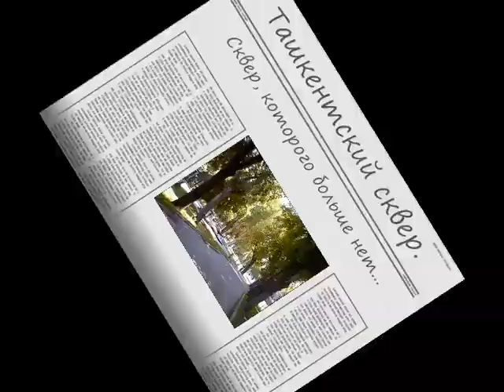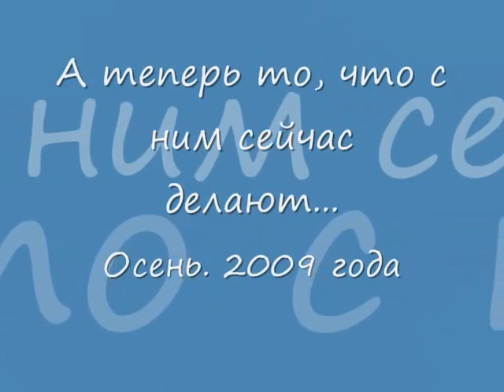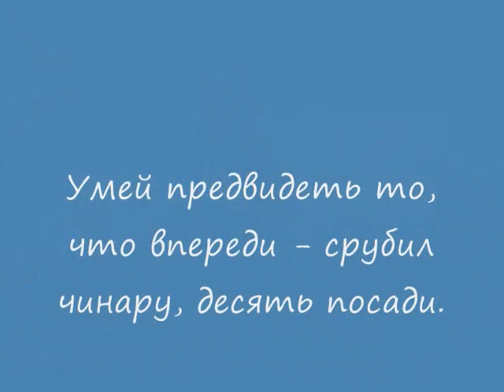Ташкентский Сквер, которого больше нет ✦ Вырубка деревьев в Ташкенте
Вырубка вековых деревьев в Ташкентском Сквере Революции. Вспомним Ташкент. Ностальгия по Ташкенту. Посвящается Землякам, которые родились и жили в Солнечном Ташкенте! ⬇⬇⬇
😂 ВСЕМ ПРИВЕТ! САЛАМ АЛЕЙКУМ!
ВАС ПРИВЕТСТВУЕТ ВАЛЕРИЙ НА КАНАЛЕ: Ностальгия по Ташкенту.
Я ПОСВЯЩАЮ СВОЙ КАНАЛ ЗЕМЛЯКАМ из СОЛНЕЧНОГО ТАШКЕНТА, КТО РОДИЛСЯ И ЖИЛ КОГДА-ТО ТАМ и КОТОРЫХ РАСКИДАЛА ЖИЗНЬ ПО ВСЕМУ БЕЛОМУ СВЕТУ!
ПРИСОЕДИНЯЙТЕСЬ, БУДЕТ ВЕСЕЛО! И ХОРОШЕЕ НАСТРОЕНИЕ НЕ ПОКИНЕТ БОЛЬШЕ ВАС!
😂 Посвящается Землякам, которые родились и жили в Солнечном Ташкенте! 😊
★ КАНАЛ: Ностальгия по Ташкенту СОЗДАН ДЛЯ ТЕХ, КТО: ⬇⬇⬇

- РОДИЛСЯ В СССР и ЖИЛ В СОЛНЕЧНОМ ТАШКЕНТЕ!
- ПРОВЁЛ СВОЁ ДЕТСТВО В ГОРНЫХ ПИОНЕРСКИХ ЛАГЕРЯХ!
- ПЛАВАЛ НА АВТОМОБИЛЬНЫХ КАМЕРАХ ПО РЕКАМ И ОЗЁРАМ!
- ИГРАЛИ В КОМПАНИИ НА ГИТАРЕ ВО ДВОРЕ ИЛИ НА КРЫШЕ ДОМА!
- СОБИРАЛИСЬ С ДРУЗЬЯМИ И ДЕВЧЁНКАМИ НА «КОНТОРУ» ДО УТРА!
- ХОДИЛИ В ГОРЫ С ПАЛАТКАМИ, ВИНОМ И ДЕВЧЁНКАМИ НА 1 и 9 МАЯ!
- ЕЛИ ПЛОВ, САМСУ, ЛАГМАН, КУКСИ и т.д. НА ТОПЧАНЕ ПОД ТЕНИСТОЙ ЧИНАРОЙ!
- ИСКРЕННЕ ДРУЖИЛИ И ТУСИЛИ, НЕ ОБРАЩАЯ ВНИМАНИЯ НА НАЦИОНАЛЬНОСТЬ!
- НЕ КОСИЛИ ОТ АРМИИ, УЧИЛИСЬ, ВЛЮБЛЯЛИСЬ И РАБОТАЛИ НА БЛАГО РОДИНЫ!
- СОБИРАЛИ ХЛОПОК, ИНОГДА ДО ЗИМЫ и СМОТРЕЛИ СВОДКИ НОВОСТЕЙ ПО TV!

✋ ОДНИМ СЛОВОМ: «САЛАМ АЛЕЙКУМ ВСЕМ ПЛАНОВЫМ!» ✋
💖 ВСПОМНИМ ЛЮБИМЫЙ ТАШКЕНТ и РОДНОЙ УЗБЕКИСТАН! 💖
✅ ТАШКЕНТ – ЛУЧШИЙ ГОРОД ЗЕМЛИ и СТОЛИЦА ДРУЖБЫ и ТЕПЛА! ✅
► ПРИСОЕДИНЯЕМСЯ - УЗНАЕМ, СКОЛЬКО НАС?    МОЙ ТАШКЕНТ! 💒

✨ Я ИСКРЕННЕ ЖЕЛАЮ ВАМ И ВАШИМ СЕМЬЯМ УДАЧИ, ЛЮБВИ И КРЕПКОГО ЗДОРОВЬЯ! ✨